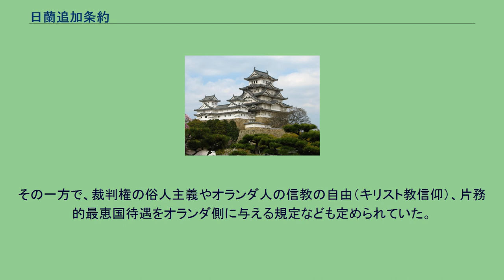日蘭追加条約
日蘭追加条約（にちらんついかじょうやく）とは、安政4年8月29日（1857年10月16日）に日本（江戸幕府）とオランダの間で締結された条約のこと。
日蘭和親条約締結後、オランダ商館長であったヤン・ドンケル・クルティウスがオランダの外交代表を兼務していたが、アメリカのタウンゼント・ハリスが和親条約よりも充実した内容の日米追加条約を結んだことを知って、オランダとも同様の条約の締結を求めた。
これを受けて安政4年8月29日、長崎において日本側全権水野忠徳・荒尾成允・岩瀬忠震との間に40ヶ条からなる新条約を締結、付属文書として談判添書と公文を付した。
これが日蘭追加条約である。
自由貿易関係への移行を前提とした貿易規制の緩和、出島への自由な商人の出入と取引の許可、輸入品に対する従価35％の関税規定、箱館においても同様の市場を設置する許可、輸出禁制品は会所取引ほか商人から売渡を受けない旨を定めた。
また、密貿易やアヘン貿易の禁止なども定められ、結果的に他の欧米諸国による日本へのアヘン輸出禁止を同意させる効果があった。
その一方で、裁判権の俗人主義やオランダ人の信教の自由（キリスト教信仰）、片務的最恵国待遇をオランダ側に与える規定なども定められていた。